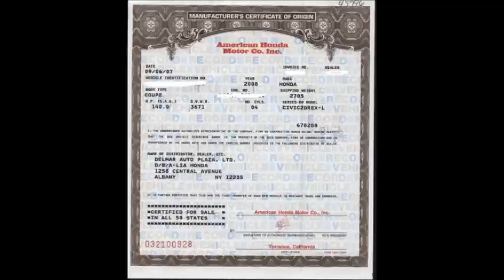DOL DMV DESTROY MCO MSO FOR YOU AUTOMOBILE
THIS LINK WILL TAKE YOU TO A PDF THAT WILL SHOW YOU THE LAW YOU NEED TO BEAT THEM AT THEIR REGISTRATION GAMES, THIS WILL BE THE NEXT VIDEO SERIES BECAUSE IT WILL BE QUITE LONG GOING OVER THE DOCUMENT WITH MY OWN COMMENTARY INCLUDED